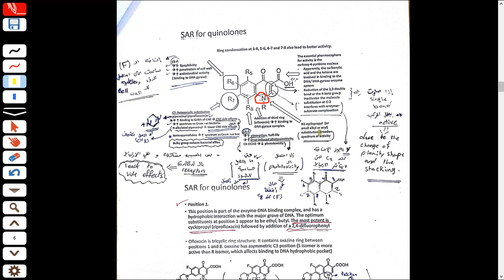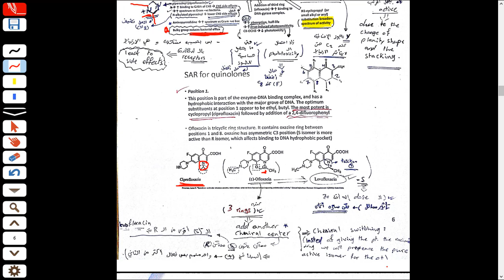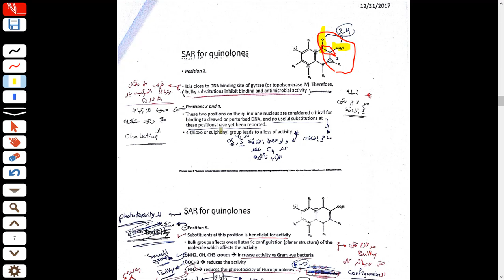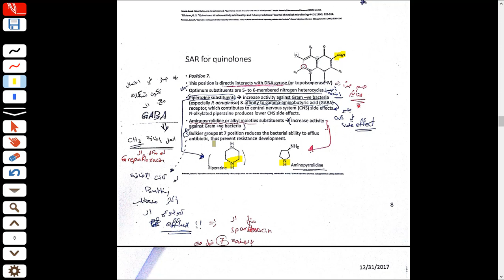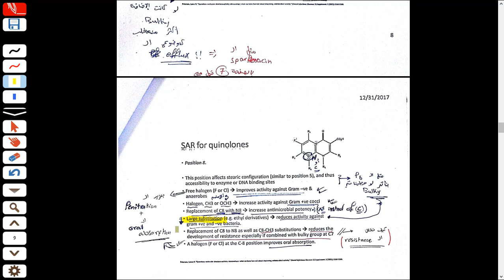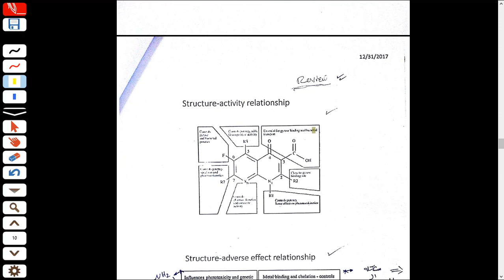Synthetic Antimicrobial 02